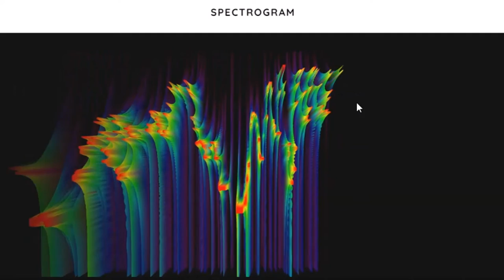🔊 How Star Wars R2-D2 sound effect was made....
🔊 Using spectrogram, this is probably how Star Wars R2-D2 sound effect was made